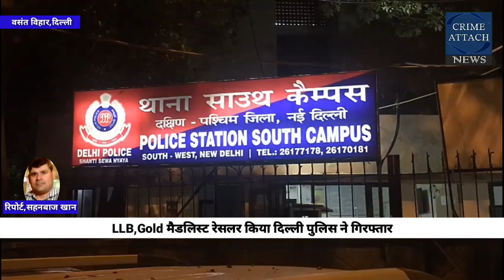Riesling Player Arrest by Delhi Police !! दिल्ली पुलिस द्वारा रेसलिंग खिलाड़ी गिरफ्तार !!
Crime Attach News

स्वागत है आप सभी का आपके अपने  "Crime Attach News" में

सभी को ज्यादा से ज्यादा वीडियो का "Link Share" जरूर करे